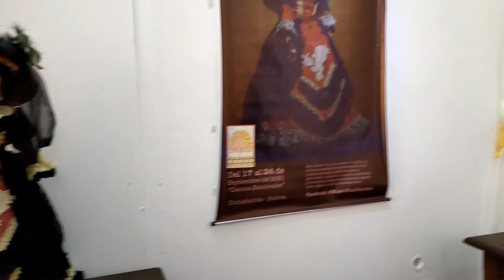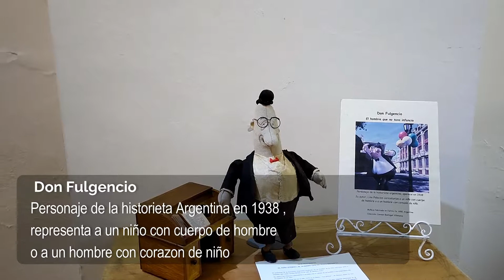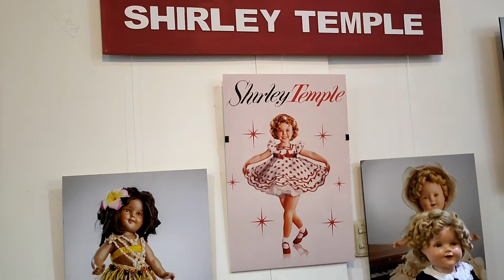Exposición de muñecas antiguas en Cochabamba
Fui a la exposición de muñecas con mas de 1 siglo de antigüedad, en este video te muestro la experiencia